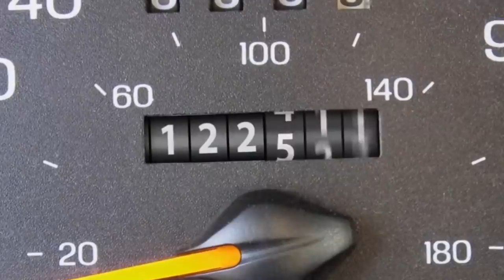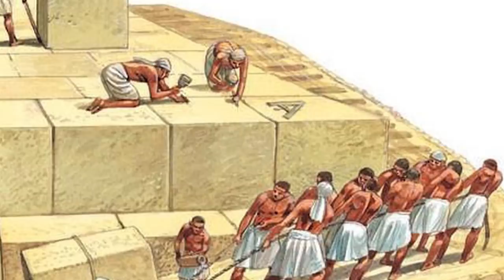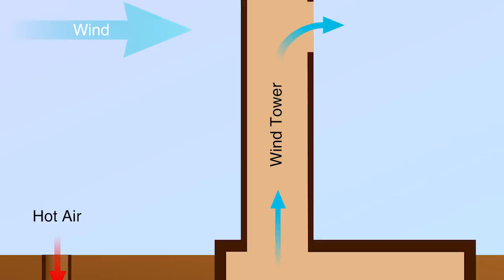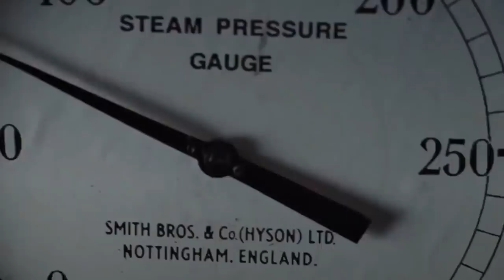12 Most Mysterious Ancient Technologies Scientists Still Can't Explain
We're living through an incredible age of technology and invention, but we're not the first generation of people to believe that. Go back in time one hundred years, and you'd find people just as amazed by the automobile as we are by the latest wireless communications technology. Go back even further back in time, and you'll find stunning inventions that still amaze us today. We're celebrating those ancient inventors in this video full of their greatest creations!